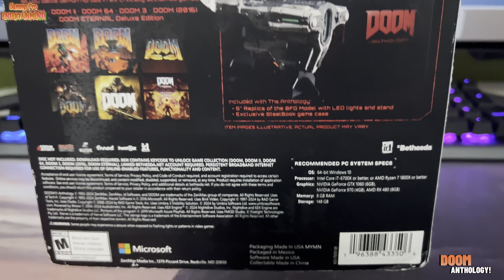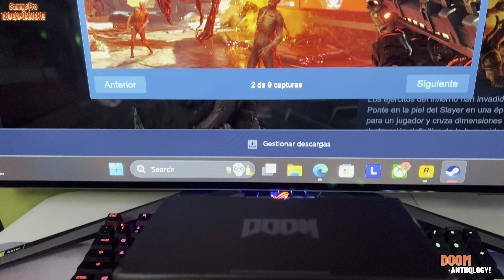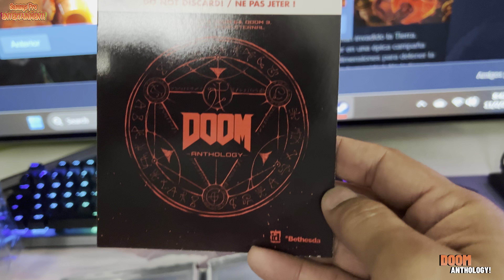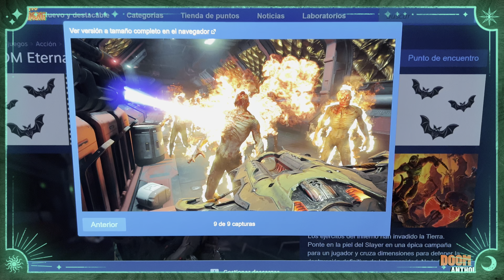DOOM ANTHOLOGY UNBOXING!